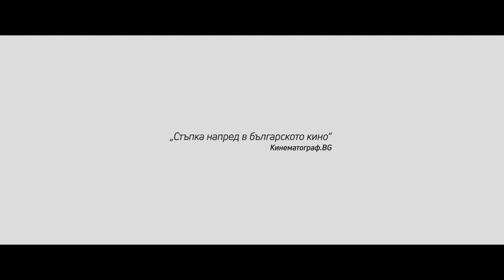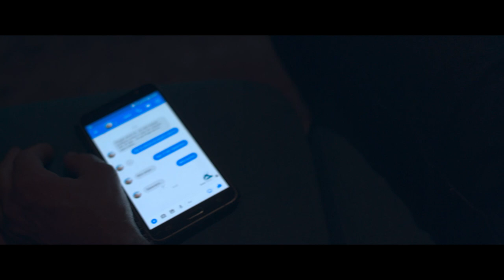SEEN | Short Movie | Extended TRAILER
SEEN is a realistic short story (27'), expanded in a triptych, which aims to raise questions about the state and future of our relationships influenced by modern technologies.

Premiere screenings:
13.06  | 20.30 ч | G8 – ПРЕМИЕРА
15.06  | 21.00 ч | G8
16.06  | 18.30 ч | G8
19.06  | 19.00 ч | Eurocinema
20.06  | 20.45 ч | G8

Starring
Raya Peeva
Vladimir Zombori
Petko Venelinov
Mina MArkova
Anastar Georgiev
Anastaisya Lyutova
Denits Tsikov
Stafany Ivaylo

Directors: Petar Boyadzhiev & Nikolay Draganov
DOP: Boril Petrov

LIFT-OFF OFFICIAL SELECTION
FIRST-TIME MOVIE MAKER OFFICIAL SELECTION